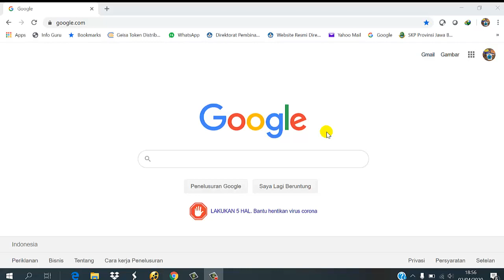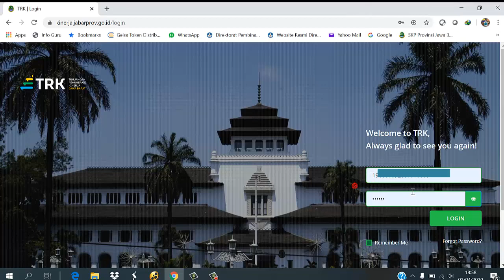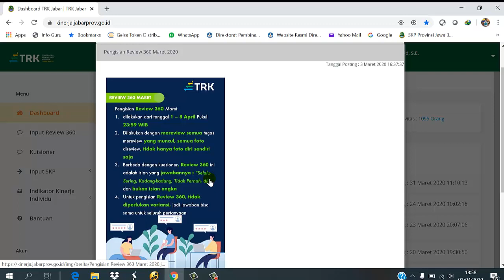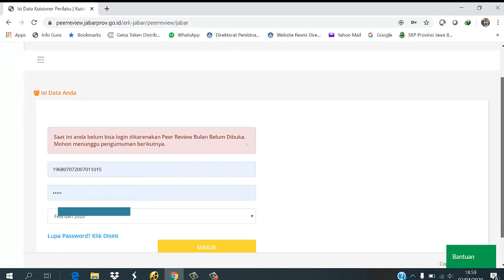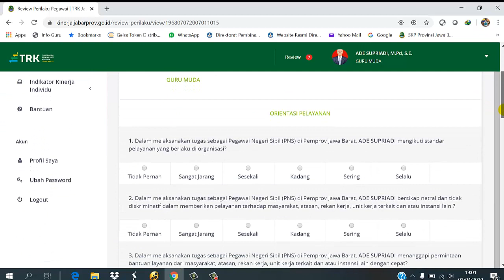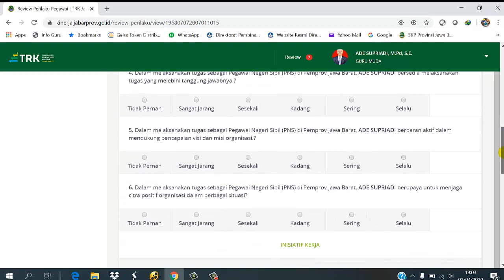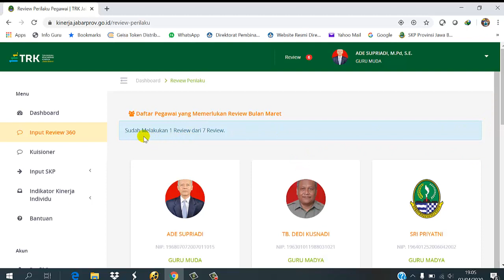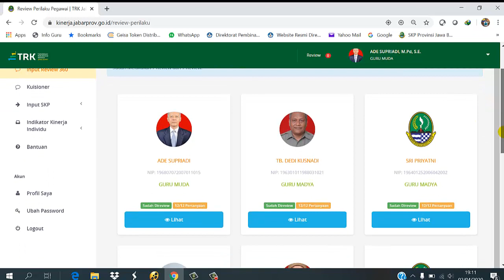Cara Mengisi REVIEW 360 di Aplikasi TRK bagi PNS Prov Jawa Barat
Pengisian review 360 bagi PNS Prov Jawa barat